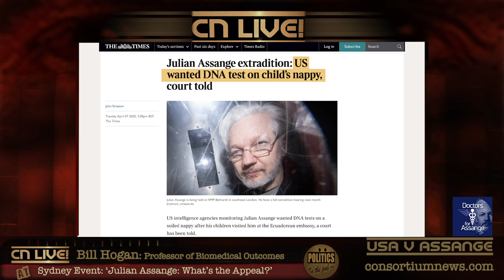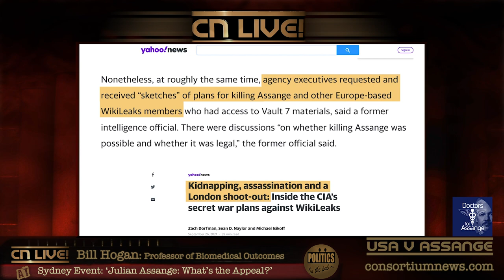Bill Hogan: Medical Angle on USA v Assange Appeal